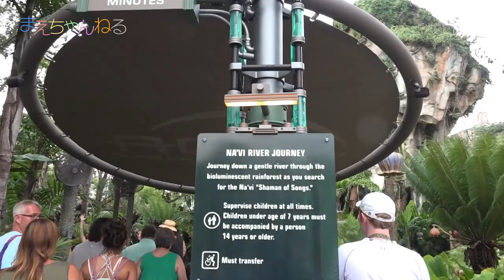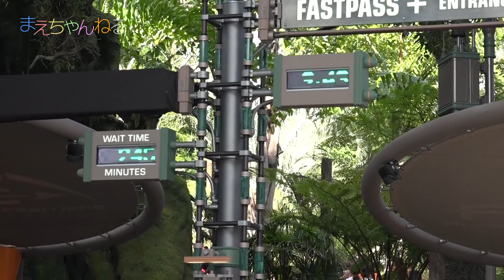世界観がすごい！アバターランド（PANDORA THE WORLD OF AVATAR）へ行ってきました！ / Animal Kingdom / Walt Disney World | まえちゃんねる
アメリカ フロリダ州のウォルトディズニーワールドにあるアバターランド（PANDORA THE WORLD OF AVATAR）へ行ってきました！その時の模様です^^

【関連動画】
☆相変わらずのずぶ濡れ(^0^) ディズニーワールド Kali River Rapids / Disney's Animal Kingdom / Walt Disney World